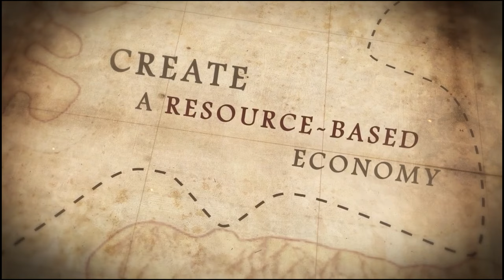These Are The MOST Anticipated City-Building Games Of 2024!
Here are the planned release dates for each game:

Manor Lords: Set to release into early access on April 26, 2024

Nova Roma: Currently, a specific release date has not been provided, but it is planned for release in 2024

Laysara Summit Kingdom: The upcoming PC (Early Access) release date is confirmed to be 2024

Frostpunk 2: Scheduled to release on July 25, 2024

The Crust: Expected to be released in Q2 2024